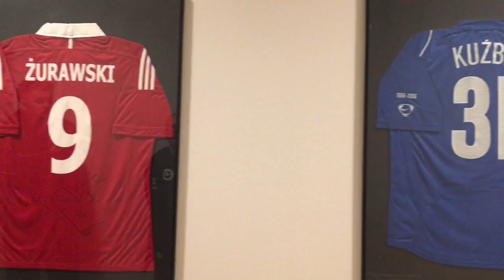TV Stal: Wisła Kraków - PGE FKS Stal Mielec [SPARING]